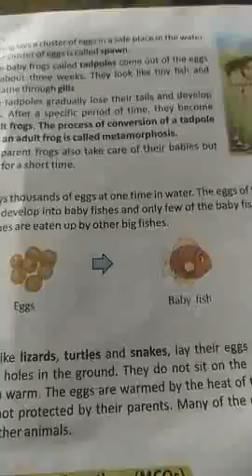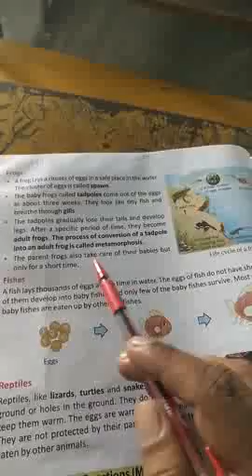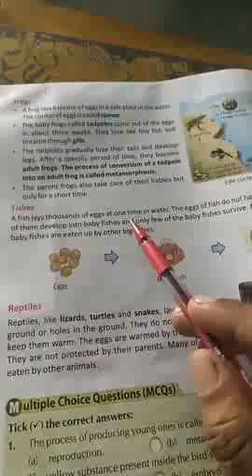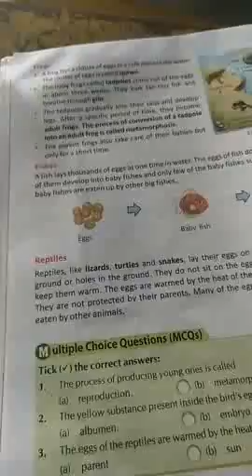Class 4, Science, Ch-9 ( Frogs), by Pintoo sir